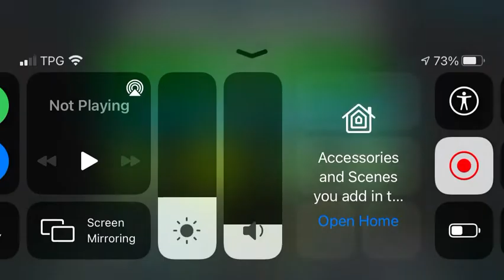(Mobile) Stereo Demoness 92% (Insane Demon) Progress Video #3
Also died at 82 and 75 but we ignore those